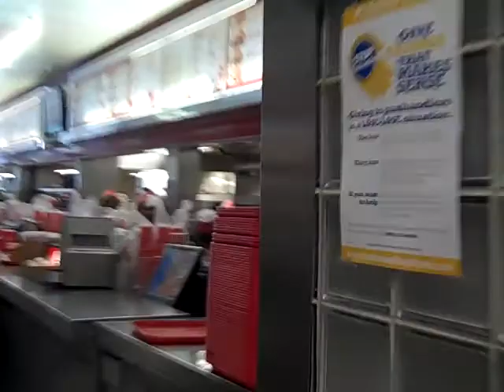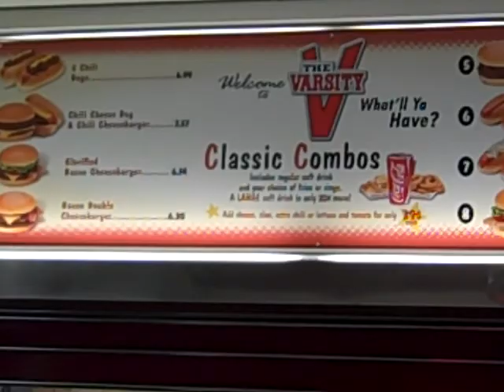Cool Kid Collective Summer tour 2009 Travel VID00037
Cool Kid Collective Summer tour 2009 Travel